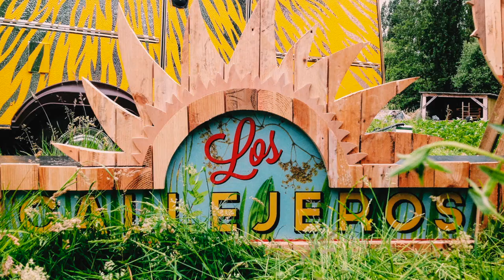Los Callejeros y " EL RITMO MACADAM "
For the past few months, we have been working on a new concept : a shiny-happy-yellow caravan was transformed into a sizzling musical backdrop. A steamy (or willing to be steamed) audience and only one wall-plug is everything you need to have a spontaneous fiesta erupting in your garden, neighbourhood or any location of your choosing (performances in outer space will be charged extra). Throw some Cumbia, Balkan, Reggae and Afro into the mix, add more than a few drops of essence of Joy of Life (aka Los Callejeros Special Hot Sauce) and enjoy the tasty brew originating from our world kitchen. Event organisers and managers, you will not only enjoy the result, but also the fact that we bring our own stage and PA, leaving your hands free for the really important things in life.